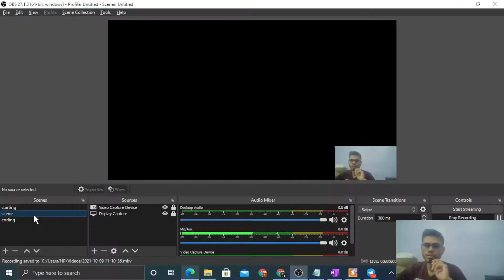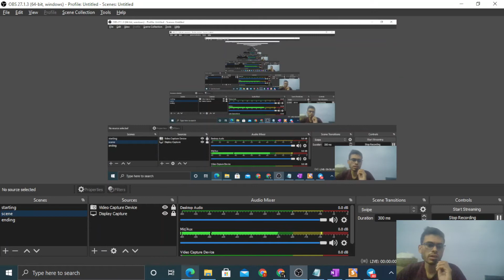In rear-wheel drive cars, the engine rotates the rear wheels and the front wheels rotate only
In rear-wheel drive cars, the engine rotates the rear
wheels and the front wheels rotate only because the car
moves. If such a car accelerates on a horizontal road,
the friction
(a) on the rear wheels is in the forward direction
(b) on the front wheels is in the backward direction
friction on the front wheels
(d) on the car is in the backward direction.